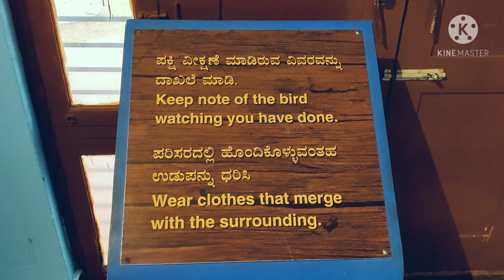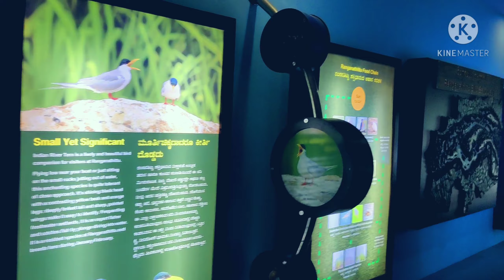Bird Sanctuary part 2/Bird Sanctuary srirangpatana Mandya Karnataka/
hello friends
welcome on RG BRIJWASI CHANNEL.
this video about Bird Sanctuary srirangpatana Mandya Mysore Karnataka.
ಪಕ್ಷಿಧಾಮ ರಂಗನಾತಿಟ್ಟು ಮೈಸೂರು ಕರ್ನಾಟಕ